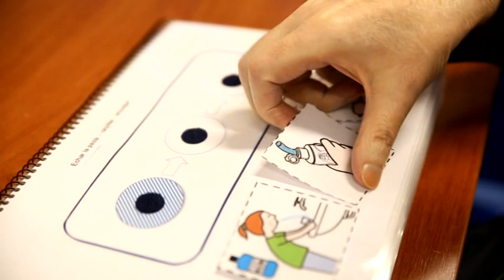Segundo pleno de la discapacidad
Esta semana  (el miércoles 7) se ha vuelto a reunir en el ayuntamiento el Pleno de la discapacidad, en el que representantes de las asociaciones de afectados ocupan los escaños del salón de sesiones para exponer sus inquietudes.